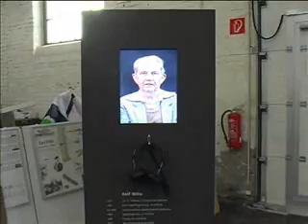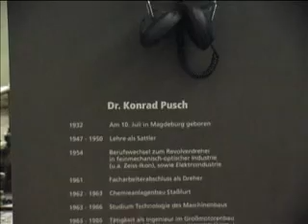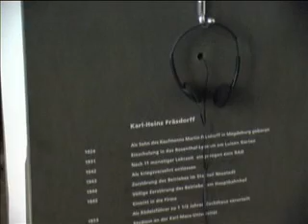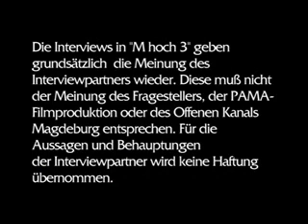Die Terminals im Technikmuseum vorgestellt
Kennen Sie schon die kleinen grauen Terminals im Technikmuseum? Wir stellen Ihnen die versteckten unauffälligen Datensichtgeräte  so das deutsche Wort dafür  einmal näher vor.